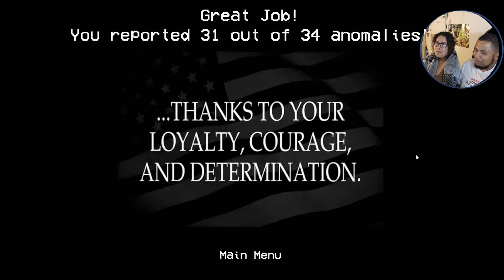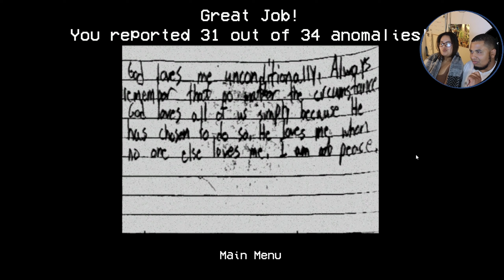Alternate Watch Needs To Stay Away From US!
Me and My GF head into this horror game where you have to report anomalies through a cameras in a house. But what do you do when people start to break into this house?